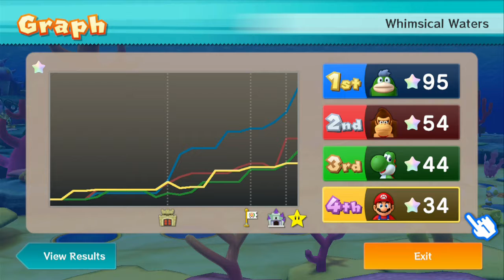mario party wii u ep.4 :WHIMSICAL WATERS REMATCH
we lost but we shalt avenge ourselves!